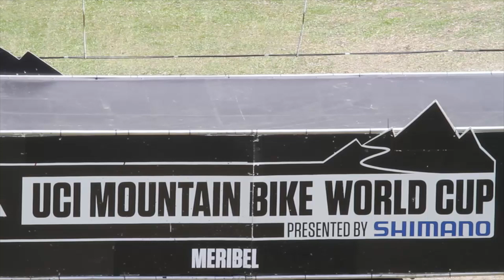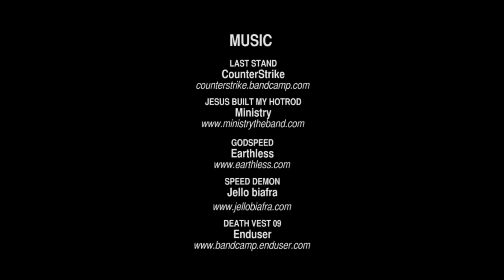OnTheHunt - Team CRC/Nukeproof - Meribel - Sam Hill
Probably the best track of the 2014 World Cup season and Sam Hill dominates once again! Check out the team's weekend.